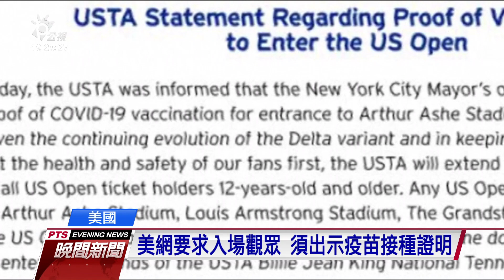防新冠肺炎疫情 美國網球協會要觀眾打疫苗才能進場｜20210828 公視晚間新聞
為了防範新冠疫情蔓延，體育賽事也紛紛開始要求觀眾，甚至是球場裁判、教練，必須施打疫苗。「美國網球協會」27號宣布，球迷必須出示接種疫苗證明，才能進場觀戰。另外，美國職籃NBA，也要求下個賽季開始，靠近球員和裁判的工作人員，都必須接種完整疫苗。